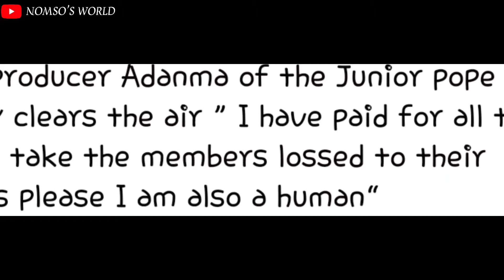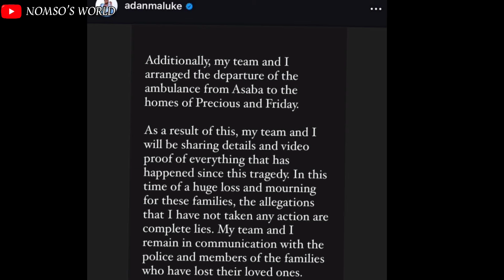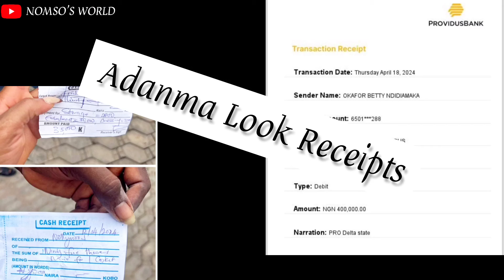JP'S PRODUCER ADANMA LUKE SILENCING PEOPLE WITH HER MONEY?? & PROOFS AFTER KEELING THEM 😱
Oh D€ath where is thy sting! I pray you console thw family he left behind ans that his soul will find rest.